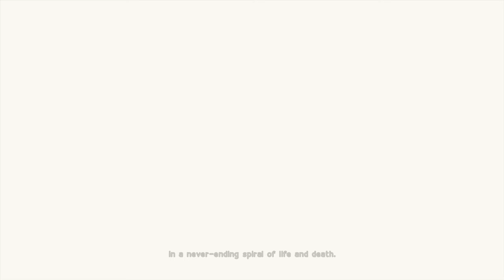Nier automata:Part 1